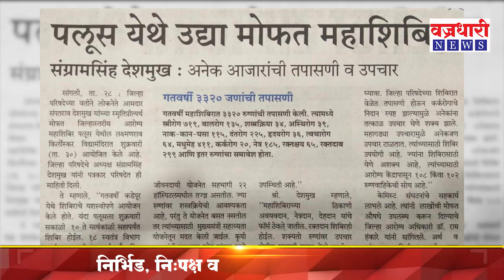कर्तृत्वसंपन्न नेता मा. संग्राम (भाऊ ) देशमुख || वज्रधारी न्यूज़